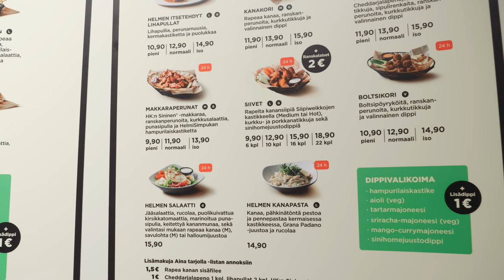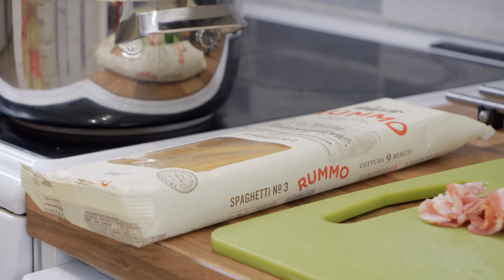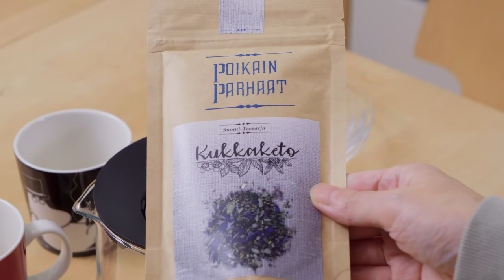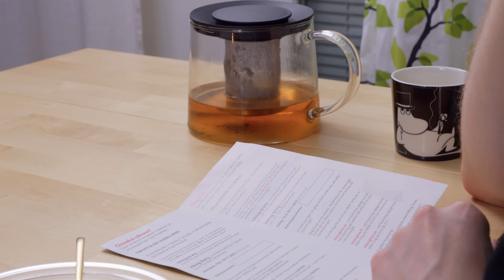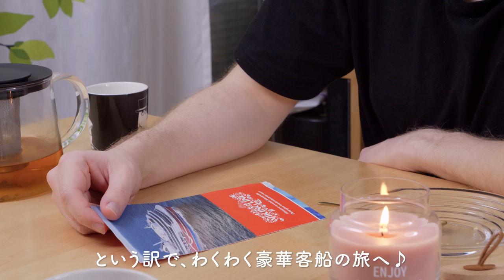【 北欧暮らし 】 北欧の冬支度 | 夫婦ふたり暮らしの日常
フィンランドは今週から冬モードに突入。

一気に10℃近く気温が下がって、天気予報には連日氷点下の数字が・・・。

といっても私たちのエリアはマイナス2度程度なのでまだまだ甘いのですが、今年は節電で家を十分に温められないので、寒い！

急な気温の変化に身体がびっくりしてます。

先週トリミングで自前のコートを脱いできたティノも寒そうな様子。

これを見越して買ってきた洋服を、これ幸いとばかりに大人しく着ています😆

さてさて、今週は久しぶりにトゥルク城に行ってきました!

もうかれこれ10回以上はお客様を連れて行ってるかも。

あら？お城の内部の映像がないわ。

と思われたかもしれませんが、仕事帰りに訪れたので時刻は16時ごろ。

お城の照明は暗め＋中世の建物で窓も小さく、ものすっごく薄暗かったです。

このお城は居城であると同時に要塞でもあったので、内装はとても質実剛健・・・。

冬のこの時間帯は他にお客もいなく、雰囲気がありすぎて半分お化け屋敷みたいになってました👀

当時の人たちはこんな暗い中、蝋燭の灯りだけで生活したんだな～と実感できましたよ～。

そして、このお城お化けも複数いるんだとか。（トゥルク城も有名な幽霊スポットなんです）

もし映っちゃったら・・・と思うとカメラ回せませんでした😂

こちらめちゃめちゃ広くて見ごたえもあるので、トゥルク旅行では外せない観光スポットです。

でも内部は当時のままなので、石の階段があちこちに。

足の悪い方、長時間歩くのが難しい方は係りの方に相談してみてくださいね。

動画で行ってみて欲しい観光スポットがあれば、リクエストお待ちしてまーす。

Karu & Siiri🥰